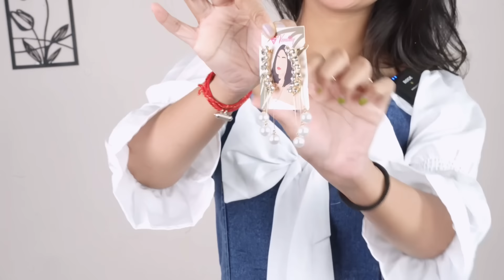Meesho *Korean Finds* started at ₹99 only😵‍💫😍🤯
🌸 white bow denim dress: out of stock